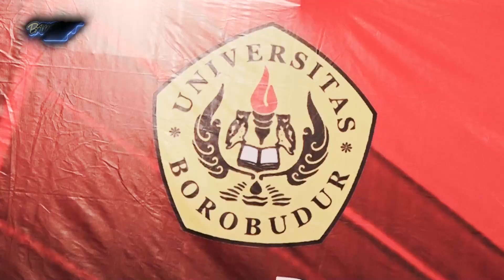DOKTOR HARUS MAMPU MEMPERTANGGUNGJAWABKAN SETIAP TINDAKAN KEDOKTERAN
Sutradara: Dwi Aroem Hadiyati @aroeem_alzier
Assistant Produser & Sutradara : Rizal @fatkhurizalsofan
Kameramen: Tunjung @tunjungws, Rangga @ranggaquraishihab
Editor : Dony @d7pictures